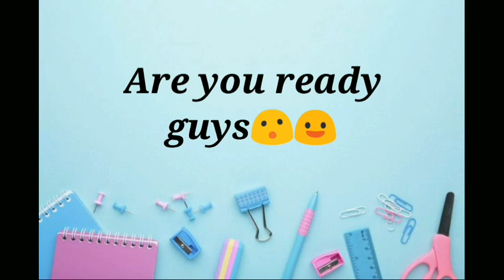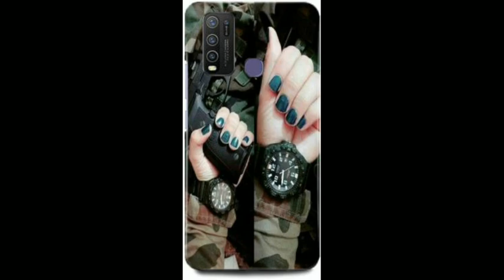normal girl vs army girl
normal#girl#army#girl